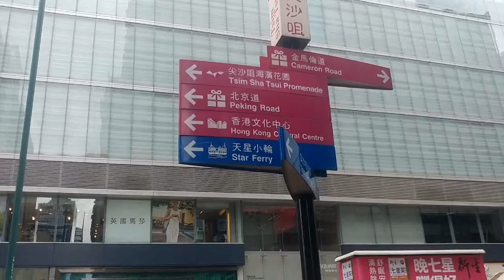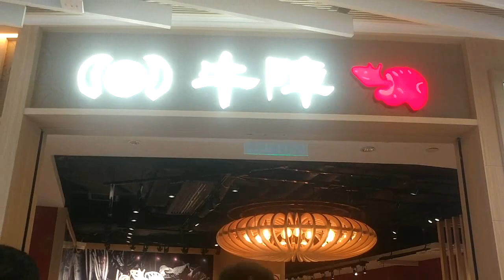2편 홍콩 꽃처럼 이쁜 아가씨와 침사추이! Pretty girl like flowers Tsim Sha Tsui Hong Kong! 바기오에도 앙헬레스에도 있어요.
필리핀 바기오 앙헬레스'정철든'단톡방 필리핀 산골 해발1600m 바기오를 허접한 편집으로 보여 드려서 죄송합니다. 그러나 내용은 허접하지 않도록 노력하겠습니다. 감사합니다. 카톡아이디:jeongsem인터넷폰:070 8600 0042(한국일반전화요금적용)